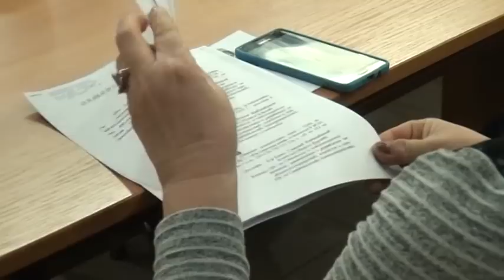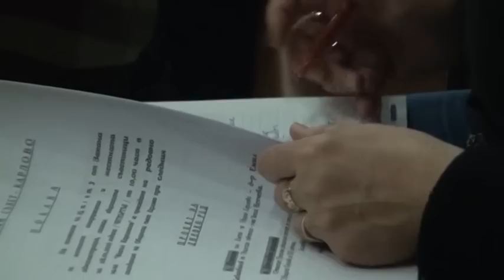С 19 - Зa бе приет бюджета на община Карлово за 2016